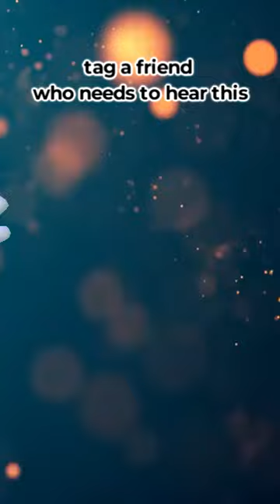tag a friend who needs to hear this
audio creds: @DylanZitkus